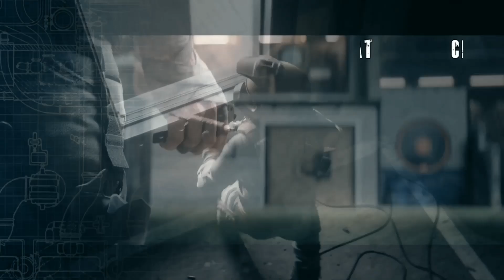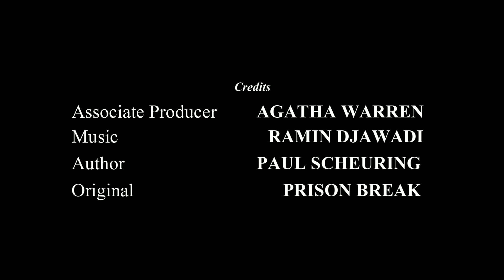Snare & Aigle | Operator Concepts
More information about the Opertators:
Snare by Phil Brennan:

TIMESTAMPS
0:00 Intro
0:30 Operation Silver Meteor
0:38 Attacker: Snare
1:59 Attacker: Aigle
3:24 Outro